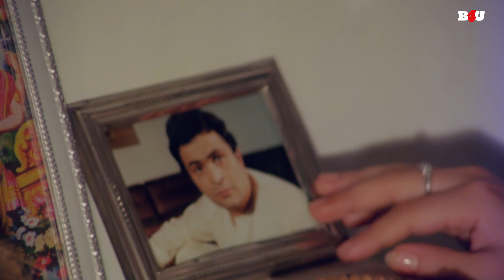माँ की असलियत आयी सामने - Rishi Kapoor - Padmini Kolhapure - Pyar Ke Kabil - Part 5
फिल्म का नाम: प्यार के काबिल (1987)
कलाकार: ऋषि कपूर, पद्मिनी कोल्हापुरे
निदेशक: अनिल गांगुली
निर्माता: सुरेश के ग्रोवर

Movie Name : Pyar Ke Kabil (1987)
Cast : Rishi Kapoor,Padmini Kolhapure
Director : Anil Ganguly
Producer : Suresh K Grover

प्यार के काबिल (1987) :-
किरण और ज्योति जुड़वाँ बहनें हैं जो अपने माता-पिता के अलग होने के बाद अलग हो गई थीं। वर्षों बाद, वे एक पिकनिक पर अकस्मात मिलते हैं और अपने माता-पिता को फिर से मिलाने के प्रयास में स्थानों की अदला-बदली करने का निर्णय लेते हैं।

Pyar Ke Kabil (1987) :-
Kiran and Jyoti are twins who were separated after their parents uncoupled. Years later, they meet accidentally at a picnic and decide to exchange places in an effort to reunite their parents.